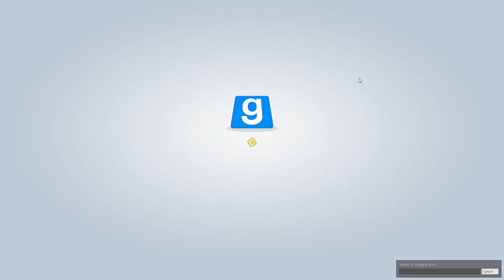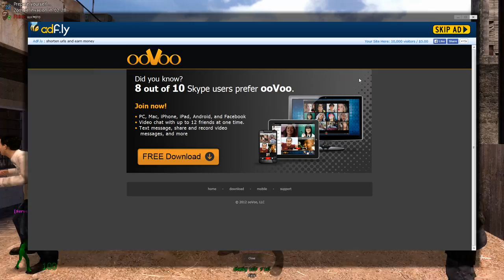Garry's mod 02 27 2015 21 02 13 33 1